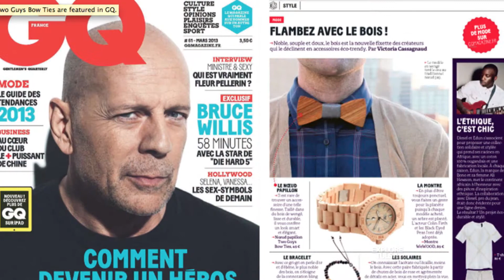Two Guys Bow Ties - Handcrafted Wooden Bow Ties